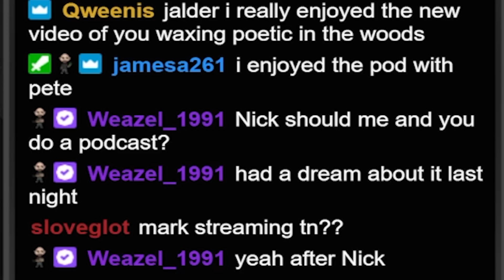Going to WAR at 50NL Vs. @raphdarkopoker! | Top 10 Poker Hands Ep. 111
Loads of 50NL this week, with Jared and others frequenting the booth! We're also given our first introduction to the LEGEND, Raph Darko! Can we get the better of him?